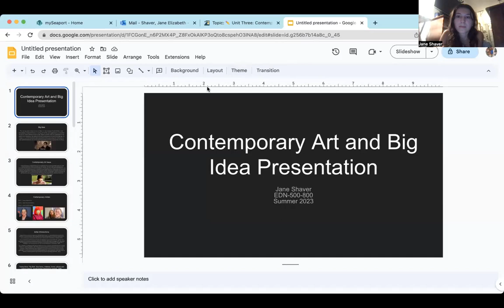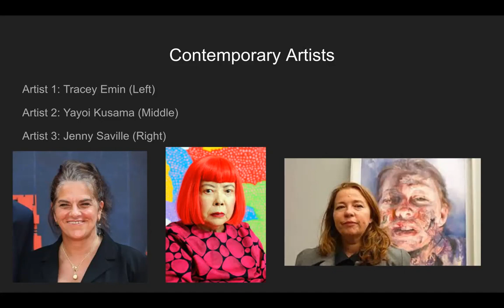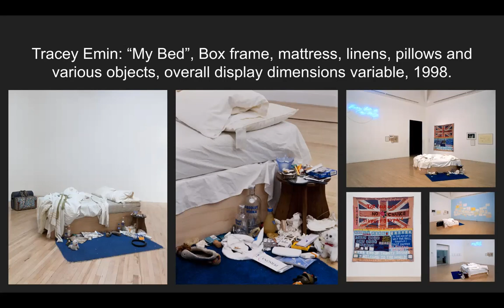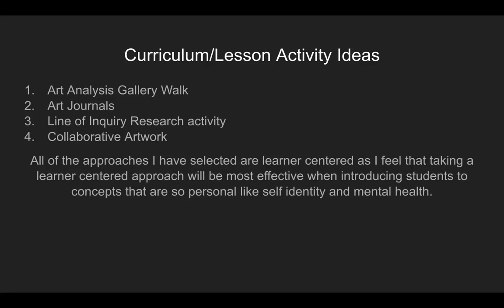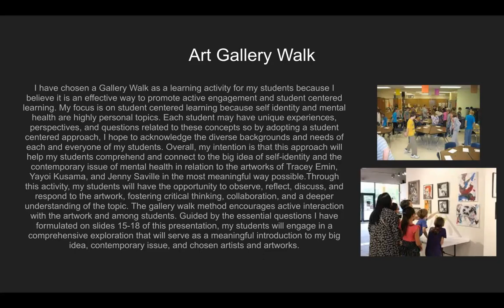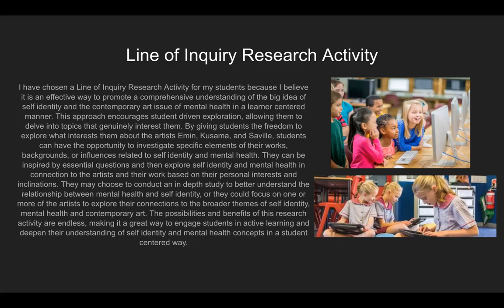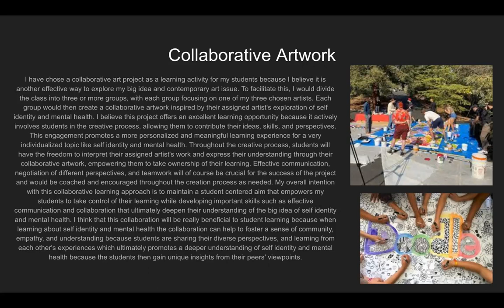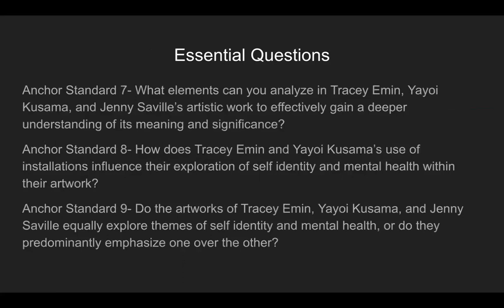contemporary art and big ideas presentation